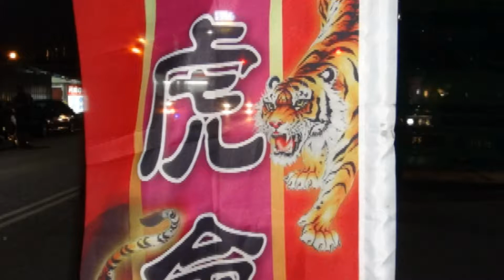屏東市~北天宮~進香回鑾繞境~06高市右昌伏虎會慶贊板車煙火